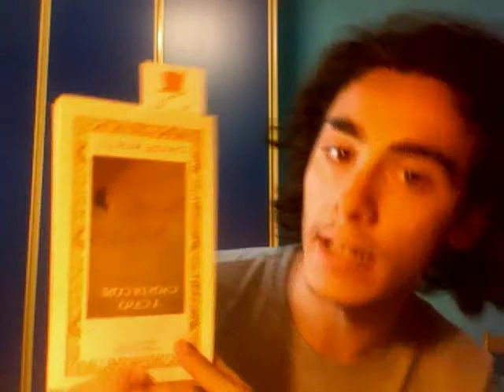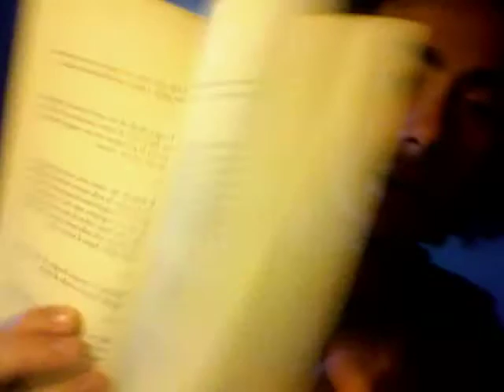Recensione del libro "Caos di Cose a Caso" di Davide Maselli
Recensione a cura di Paolo Semelli, autore e referente del gruppo di poesia de "Il libro del Martedì". Chiedo scusa per la qualità video, ma siamo work in progress! ;) grazie a tutti!